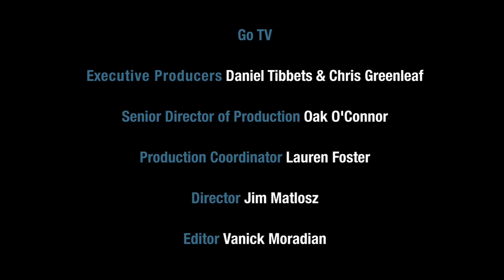Ray Manzarek, Bonus 3 | Break It Down | L/Studio created by Lexus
The legendary keyboardist plays the best organ solo of all time -- with one hand -- while simultaneously playing the bass line.

Ray Manzarek, Bonus 3 | Break It Down | L Studio Presents